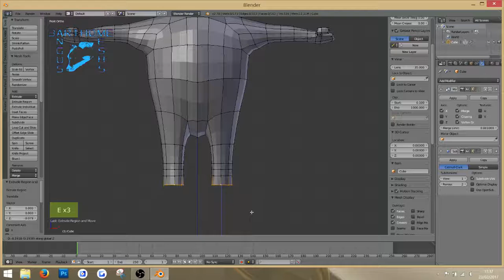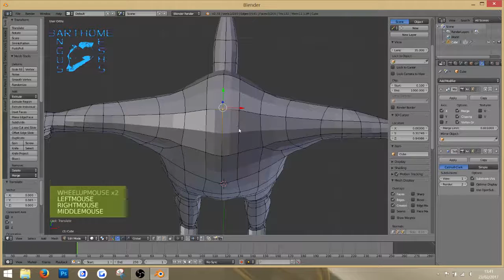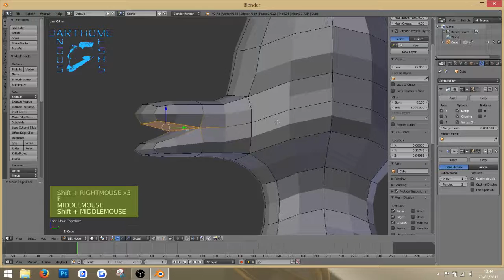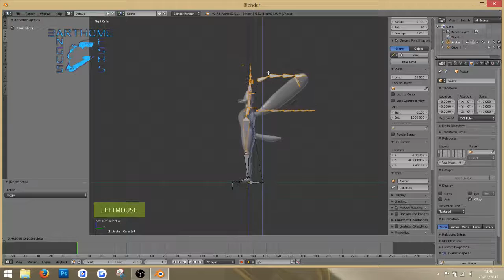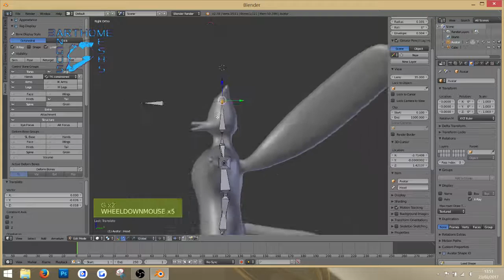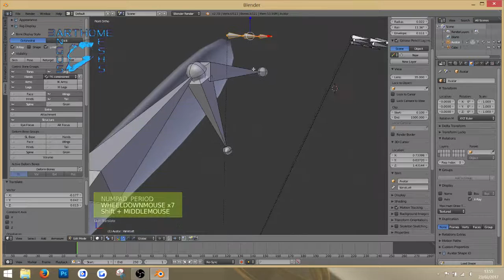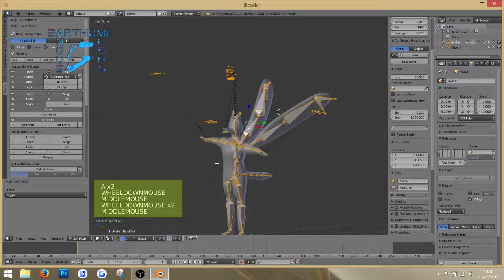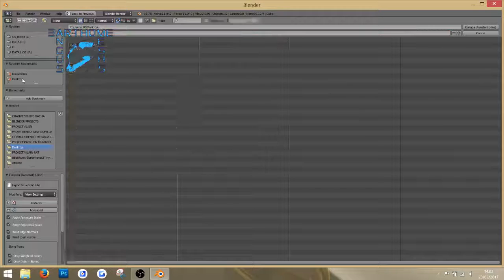METHODE DU RIGG BENTO AVEC AVASTAR 2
Un message au moment de l'export du  dae, nombres de  vertices elevés. Pour la démo j'ai abusé du subsurf donc faire attention ...

           TUTO BENTO RIGGING QUI N'ENGAGE QUE MOI

                                 AVEC AVASTAR 2 DERNIERE MISE A JOUR POUR LE RIGG BENTO DONC
                                                                                        ET BLENDER V2.78b (J'AI TESTE CA MARCHEEEE POUR MOI :))

PETIT INTRO DONC ARMEZ VOUS DE COURAGE SOYEZ ZEN CALME ET DETENDUS SINON N'INSISTEZ PAS LOL
   TESTEZ, BIDOUILLEZ,  MAIS N' OUBLIEZ PAS UNE PETOUILLE DANS LA MACHINE ET TOUT EST DISSOLU ALORS BEN BON !!!
            ON COMMENCE ? ALLEZ ZOU C'EST PARTI MON QUIQUI

1)  UNE FOIS VOTRE MESH IMPORTE OU CREE DANS VOTRE SCENE
APPLIQUEZ LUI LES ROTATIONS SCALE ETC. LE MESH DOIS ETRE A ZERO PARTOUT.CTRL A

2)  DANS UNE AUTRE CALQUE FAIRE ADD (AJOUTER) AVASTAR ET CHOISIR AU CHOIX
    L'OPTION EXTENDED OU EXTENDED-ONLY RIGG.

    PASSEZ LES BONES EN MODE EDIT EN HAUT A GAUCHE DANS L ONGLET OPTION QUI SE CREE
    COCHER X-AXIS MIRROR AFIN DE DEPLACER LES BONES DE FACON SYMETRIQUE A L AXE X
    SI LE RIGG DEVAIT ETRE DISYMETRIQUE DECOCHER MOMENTANEMENT LA CASE.

3)  OUVRIR L ONGLET AVASTAR DANS L ONGLET -RIG DISPLAY- CONTROLE BONE GROUP-CHOISIR OCTAHEDRAL POUR UNE MEILLEURE VISIBILITE !!!

    ACTIVER DE BASE

    TORSO ARMS LEGS SPINE EXTRA STRUCTURE ET EYE FOCUS (LA LIGNE DE VISEE POUR LE POSITIONNEMENT DES YEUX.)

    ACTIVEZ ACCESSOIREMENT EN FONCTION DE VOTRE RIGG

HINDS WINGS TAIL GROIN ETC .

    A SAVOIR QU IL VOUS FAUT POSITIONNER CES OS CORRECTEMENT DONC LES ACTIVER AU FUR ET A MESURE POUR NE PAS SATURER LA SCENE.(meilleure visibilité)

4)  AVANT DE DEPLACER QUOI QUE CE SOIT OUVREZ RIG CONFIG ET ACTIVER DANS BONE CONSTRAINTS -STRUCTURE- (clic sur enable)SINON VOUS NE POUREZ DEPLACER
    LES OS DE STRUCTURES.

5) POSITIONNER LES BONES AUX ENDROITS VOULUS.

6) UNE FOIS LES OS REGLES, RETOURNEZ DANS RIG DISPLAY -DEFORM BONE GROUPS- COCHEZ EN PLUS

SL BASE-SPINE ET ACCESSOIREMENT LES NOUVEAUX OS FACE HINDS TAIL ETC .

   VOUS CONSTATEREZ QU UN NOUVEL ENSEMBLE DE BONES VIENNENT S AJOUTER A LA SCENE PAS DE PANIQUE ... C EST DEJA ASSEZ ENCOMBRE LA ...

   MAIS CA VA ALLER.

7) SANS RIEN TOUCHER D AUTRE OUVREZ L ONGLET TOOLS PLUS BAS ET CLIQUEZ

   SUR -SNAP BASE TO RIG -

   CELA VA AVOIR POUR EFFET DE POSITIONNER CETTE NOUVELLE SERIES DE BONES (LES BONES RECONUES PAR SL ) A LA POSITION PREDEFINIE.

ET DESSUITE APRES .JUSTE EN DESSOUS

   -STORE JOINT EDITS- QUI VA CREER LA LISTE ET GENERER LA BONNE POSITION DE NOTRE NOUVEAU SQUELETTE WOUAII...

8)  REMONTEZ DANS L ONGLET RIG DISPLAY ET DESACTIVER TOUT LES BONES DU -CONTROL BONE GROUP-

SAUF !

    -ORIGINE- ET -STRUCTURE-

VOUS DEVRIEZ NE VOIR PLUS QUE LES BONES DU GROUPE DEFORM BONES DU DESSOUS.

9)  ON PASSE EN MODE OBJET NOTRE SQUELETTE AVASTAR AINSI REGLE

    ON DESELECTIONNE TOUT

ON SELECTIONNNE NOTRE MESH -SHIFT- NOS BONES ET ON OUVRE L ONGLET .

10) SKINNING

     DANS LE SELECTEUR ON CHOISI BONES

     ATTACH SLIDER ET CLEAR WEIGHTS COCHES ON CLIC SUR [[[[[BIND TO ARMATURE]]]]]]]

BLENDER CALCULE SI TOUT CE PASSE CORRECTEMENT .

11) EXPORT VERS COLLADA AVASTAR

    DANS ADVANCED COCHEZ APLLY ARMATURES SCALE ET EXPORT .

    TESTEZ VOTRE MESH SUR LA BETA

    SI CA BUG REVERIFIEZ LES ETAPES SI DESSUS EXPLIQUEES

    NOTA / N OUBLIEZ PAS QU IL VOUS FAUDRA SUREMENT CREER DES ANIMATIONS SUIVANT LES CAS POUR POUVOIR BENEFICIER DES NOUVELLES FONCTIONS
    DE NOS NOUVEAUX BONES .

    CETTE METHODE QUE J'UTILISE FONCTIONNE POUR MOI JE N'AI PAS LA PRETENTION DE TOUT CONNAITRE SUR LE SUJET JE ME SUIS DEBROUILLE POUR Y ARRIVER
    EN TESTANT ET EN REGARDANT CERTAINS TUTOS DE CI DE LA SUR LE WEB .
    DONC JE COMPTE SUR VOUS POUR ETRE INDULGENT? IL EST VRAIS QUE LE SUJET DU RIGG AVEC LE BENTO PROJECT ET CHICHEMENT VOIR CARREMENT PAS EXPLIQUE

    J'ESPERE DONC QUE CELA POURRA AIDER CERTAIN MEME SI CE N 'EST PAS PARFAIT;

    ANGUS TAMATZUI POUR VOUS SERVIR :)